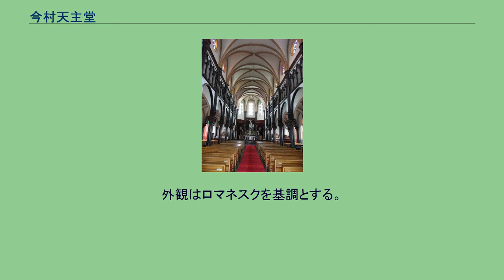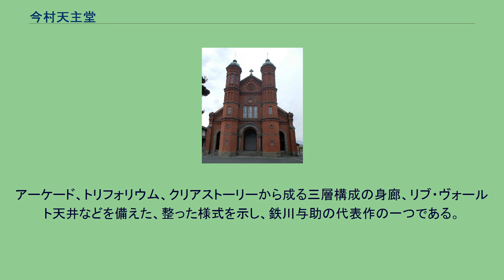今村天主堂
今村天主堂（いまむらてんしゅどう）は、福岡県三井郡大刀洗町大字今にあるキリスト教（カトリック）の聖堂である。
今村教会堂（いまむらきょうかいどう）などの名でも呼ばれる。
1913年（大正2年）に竣工した赤煉瓦造りの天主堂（鉄川与助設計）は、国の重要文化財に指定されている。
この聖堂を現用しているカトリック福岡司教区においてはカトリック今村教会（カトリックいまむらきょうかい）の名称を用いている。
2017年（平成29年）に国の重要文化財に指定された際の名称は今村天主堂である。
これに先立ち、2006年（平成18年）に福岡県の有形文化財に指定された際の名称は今村教会堂であった。
内部 旧筑後国の今地区（以下、今村）は、江戸時代に隠れキリシタンとして信仰を守った人々が多く暮したという歴史を持つ。
今村のキリスト教信仰は戦国時代にさかのぼるとされるが、起源ははっきりしない。
キリシタン大名として著名な大友宗麟の支配下にあった1560年代には早くも信徒集団があらわれたという。
豊臣秀吉による九州平定後の領土配分（九州国分）によって当地一帯の領主となった久留米城主毛利秀包も、熱心なキリシタン大名であった。
徳川幕府による禁教令以後も、今村の信徒たちは隠れキリシタンとして信仰を続けていた。
現在の聖堂の祭壇は、江戸時代初期に殉教し、その後地元信徒の崇敬を集めたジョアン又右衛門の墓の上に設けられている。
幕末、長崎・大浦天主堂のベルナール・プティジャン神父は、隠れキリシタンの発見とカトリック教会の正統な信仰への復帰に努めていた。
1867年（慶応3年）、プティジャン神父とその信徒たちによって、今村のキリシタンたちが「発見」された。
当時、今村地域には200戸ほど（今村に100戸ほど、周辺に100戸ほど）のキリシタンが潜伏していた。
隠れキリシタンが多く存在した九州でも、平野部でのキリシタン発見は極めて稀なことであった。
1873年（明治6年）のキリシタン禁令解禁まで、今村の信徒と大浦天主堂は密かな連絡を保ち、信仰を守った。
1879年（明治12年）10月、大浦からジャン・マリー・コール神父が今村の信徒の司牧に着任し、1年間で1063名に洗礼を授けた。
このときはまだ聖堂はなく、青木才八家の土蔵をミサに使用していた。
1880年（明治13年）11月にはミシェル・ソーレ神父が今村に着任、以後1889年（明治22年）までこの地にあった。
今村に最初の聖堂が建てられたのは、1881年（明治14年）のことである。
この聖堂はまもなく手狭になり、1887年（明治20年）に増築されている。
本田保の像 1896年（明治29年）9月に着任した長崎出身の第4代主任司祭本田保 神父は、1908年（明治41年）教会の改築計画を立て、江戸時代の殉教者ジョアン又右衛門の墓の真上に大祭壇が位置する構想に基づき、新しい大聖堂の建築を計画した。
海外にも広く寄付を募った。
とくにドイツからは多くの浄財が寄せられたという。
現在の聖堂は鉄川与助の設計のもと、1912年（明治45年）に着工。
軟弱な地盤を克服する苦心の工事であったが、信徒の労働奉仕も受け、1913年（大正2年）12月8日に竣工した。
聖堂は、正面に六角形の双塔を持つロマネスク様式の赤レンガ建築で、長崎の旧浦上天主堂（原爆で消失）を一回り小さくした設計で造られ、国内のレンガ造りの教会堂としては、唯一の双塔となる。
設計・施工にあたった鉄川与助は、長崎県を中心に九州地方で多くの教会堂建築を手がけた人物であり、彼の7棟目の教会建築となる。
また、本田神父は、今村出身のブラジル在留人に塔に取り付ける釣鐘の寄付を求め、寄贈が実現し、1914年（大正13年）長崎司教の聖別を得た。
鐘の音色は親しまれていたが、1945年（昭和20年）太平洋戦争の終戦直前に徴発された。
近代の赤レンガ建築への関心から、以下のように高い評価を得ている。
2006年（平成18年）、「今村教会堂」の名称で福岡県指定有形文化財に指定され、2015年（平成27年）7月に「今村天主堂」として国の重要文化財に指定された。
今村天主堂は間口14.6メートル、奥行37.1メートル、三廊式バシリカ型の教会堂である。
建物外周部と正面の双塔、アプス（後陣）周囲は煉瓦造、内部は木造とする。
小屋...